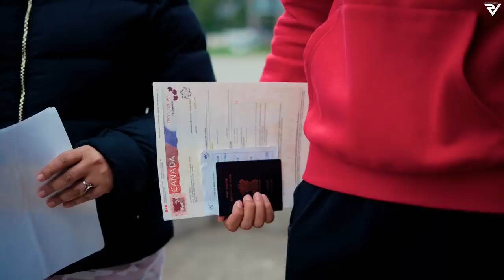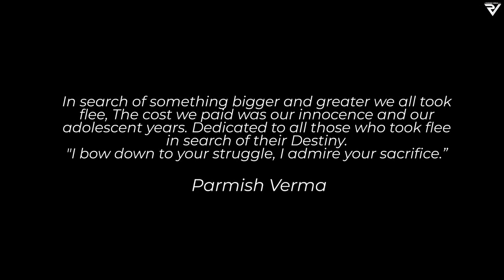Nike Nike Pindu A K Ponde Tak Canada Ji | New Punjabi Song 2023 | We Made It | Permish Verma Song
Nikke Nikke Pindo Aake Ponde dhak Canada ji, We Made It, Parmish verma, New punjabi song